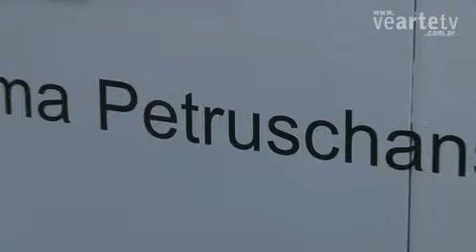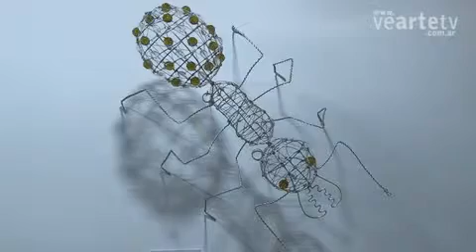arteclasica 2010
Arteclasica en su séptima edición es una feria de arte moderno y contemporáneo argentino e internacional, se realizo del 14 al 19 de julio de 2010 en los Pabellones 1 y 2 del Centro de Exposiciones Costa Salguero. Buenos Aires. Argentina. Se trata de 12.000 metros cuadrados de exposición, más un espacioso hall central dedicado a la presentación exclusiva de proyectos, la Instalación Landmark, este año se presento el trabajo de Stephane Coville. En el Espacio Ñ "Grandes Maestros" el artista invitado fue Ary Brizzi. Artistas Premiados: Santiago Estellano, Premio Adquisición; Carlos Manuel Escoriza, Mención; Vivian Levinson, Mención; Lucila Pérez Pesado, Mención. Artistas seleccionados: Luis Abraham, Mario Agatiello, Estela Burone Risso, Néstor Fox Ledesma, Gustavo Gifoli, Malena La Serna, Vladimir Merchensky, Sebastián Pastorino, Carina Sukaczer, Majo Tissone y Mariana Zubiaurre.